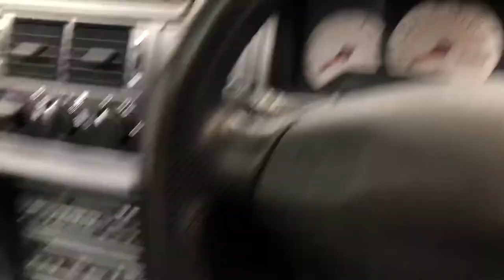First ever Ford Monte Carlo escort Cosworth #000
Video footage of inside and outside this beautiful machine